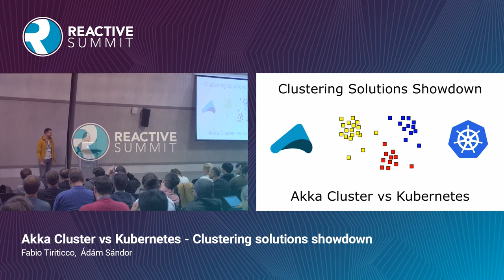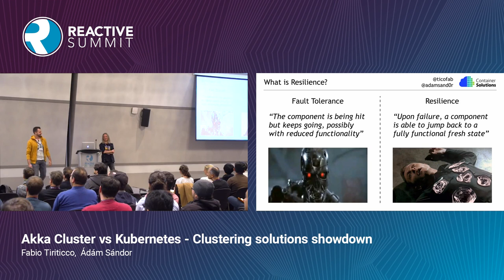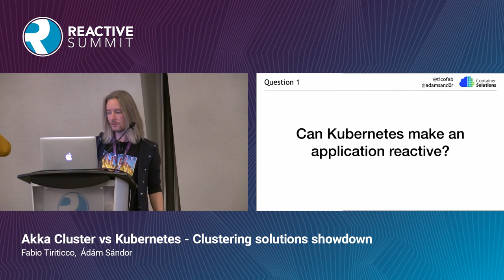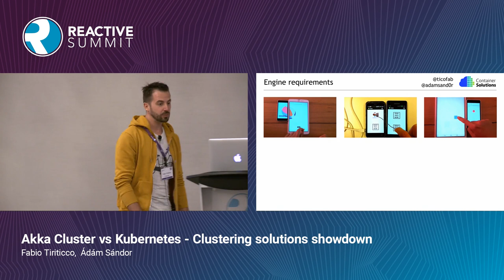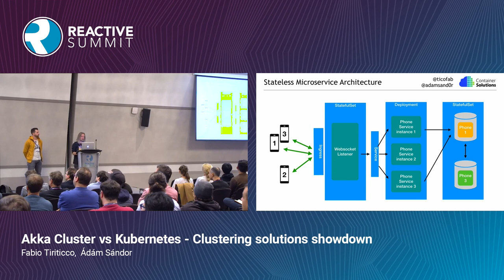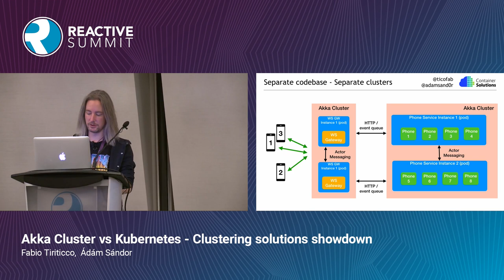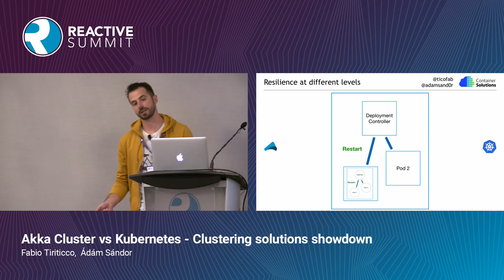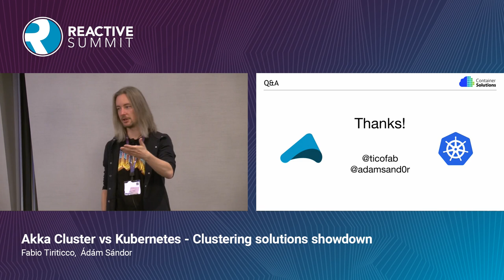Akka Cluster vs Kubernetes Clustering Showdown - Fabio Tiriticco and Adam Sandor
An Akka and a Kubernetes expert walk into a bar. They order drinks and try to figure out which technology is better for building distributed applications. Does Akka Cluster have a place in the age of Kubernetes? Does Kubernetes bring any value to those who are building applications using Akka? This talk summarises our research into answering those questions.
 Akka Cluster is a mature choice to achieve full elasticity for your distributed JVM services, but it was built in the era of VM deployments. The Kubernetes orchestrator is powering in with bags of zeitgeist and a growing set of features - think resilience or custom scaling metrics - that ultimately overlap with Akka Cluster's. This talk explores integration patterns between the two. Friends or foes?